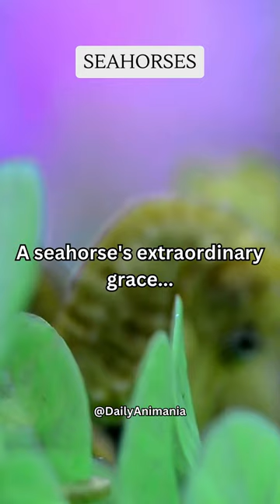Seahorses extraordinary grace...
Ever wondered how seahorses eat? Learn about their ingenious hunting technique – using a straw-like snout to slurp up tiny prey – and how their slow movements and excellent vision aid in capturing food.